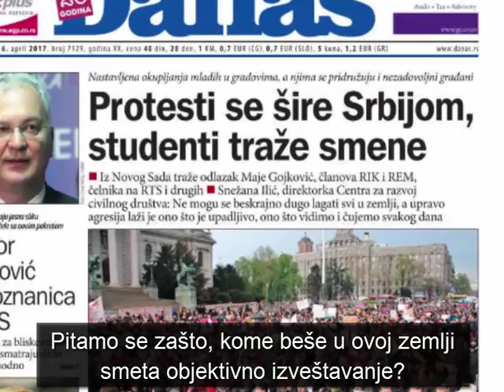Dnevni list Danas - pred gašenjem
Dnevni list Danas iznenada je izgubio oglašivače. Ne smemo dozvoliti da izgubimo jedan od retkih objektivnih medija u zemlji!